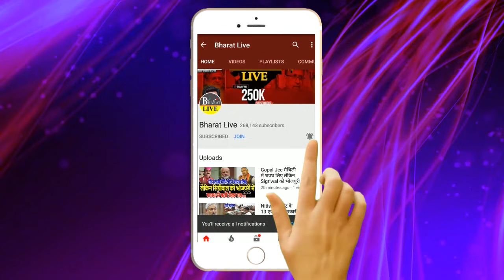Nitish ने बुलाई इमरजेंजी मीटिंग !